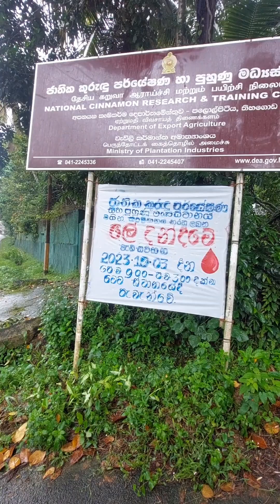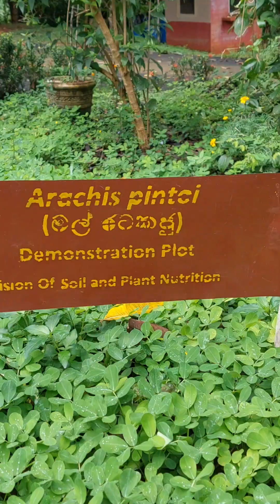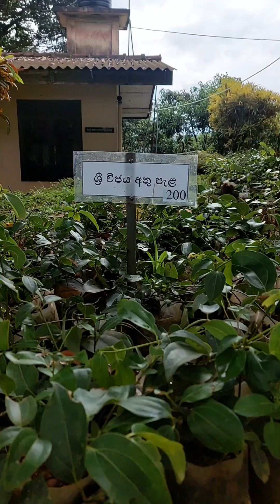🌈️ලේ ධාතුව පණගස්සන හුස්ම ධාතුව. अवशेष सजीव सांस अवशेष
ධාතුව පණගස්සන හුස්ම ධාතුව.

එකාබද්ධ වැඩසටහන

ලේ දන්දිමේ පලොල්පිටිය පිංකමට ගස් දන්දීමේ පිංකම.

अवशेष सजीव सांस अवशेष। एकीकृत कार्यक्रम ले डांडिमे के पालोलपिटिया पिंगमा को पेड़ दान करना।